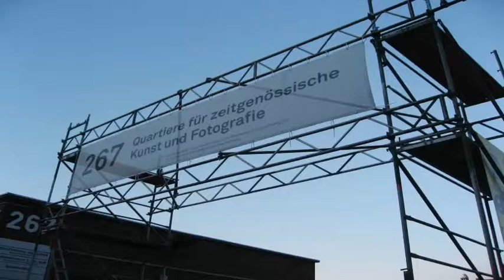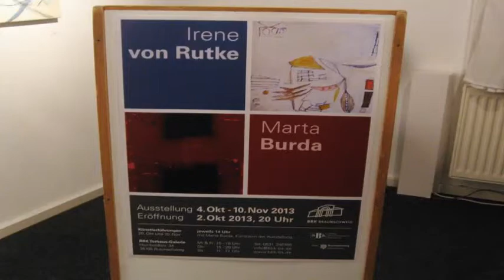Vernissage im Herbst Carlinhos Brown "Talavera"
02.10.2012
Museum für Kunst und Photographie Seven Johne
Und
Bund Bildender Künstler Irene von Rutke & Marta Burda
Musica de Carlinhos Brown-Talavera